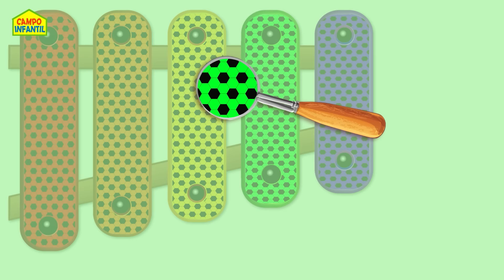El pato juguetón y la mariposa traviesa | Dibujos animados de Lucky Ducky | Campo Infantil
Vamos a divertirnos con un patito que quiere comer manzana pero una mariposita traviesa no lo deja. ¡Solo por Campo Infantil!

Campo Infantil es todo un mundo de diversión y entretenimiento para niños en el que Elly y Eva llevarán a todos los pequeños a aprender y divertirse jugando con muchos vídeos para niños y personajes muy bonitos, sanos y educativos.